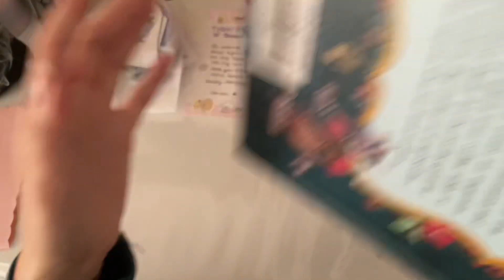Packing a large order !